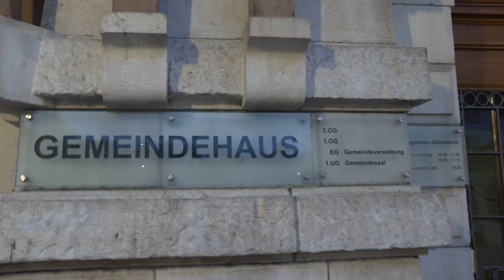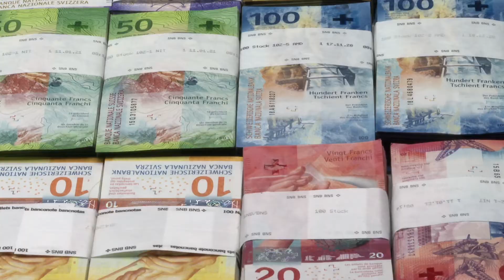Designierter Gemeinderat in Grellingen - Birsstadt-TV Grellingen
Birsstadt-TV Grellingen KW 4: Die erste Ausgabe von Birsstadt-TV Grellingen: Peter Pflugi wird per 1. Februar neuer Gemeinderat von Grellingen.